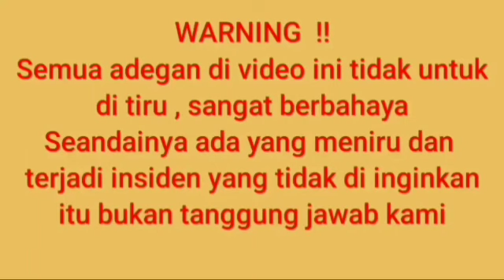NGASIH MAKAN COBRA SUMATERA‼️DENGAN KODOK SAWAH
Acara hari ini  ngasih makan cobra sumatera pakai kodok sawah